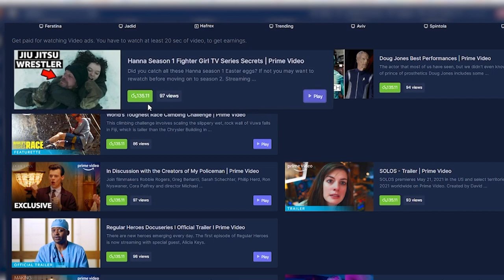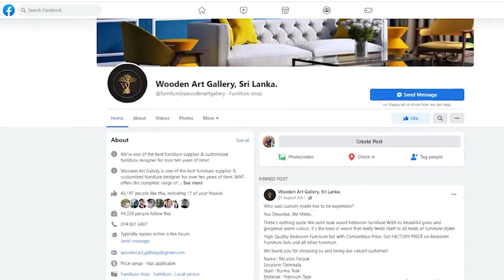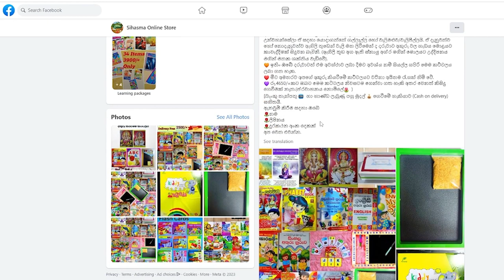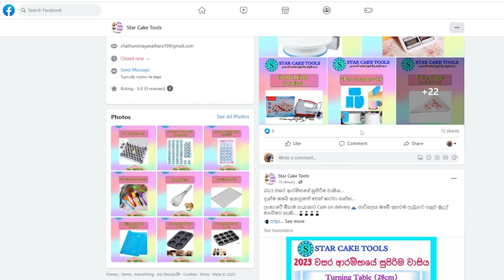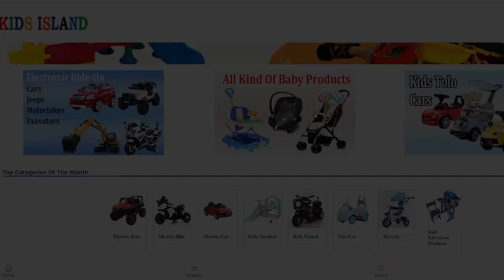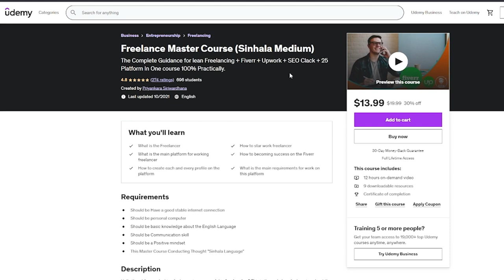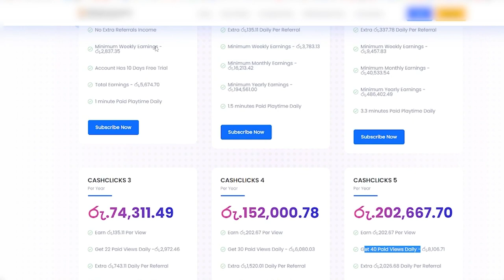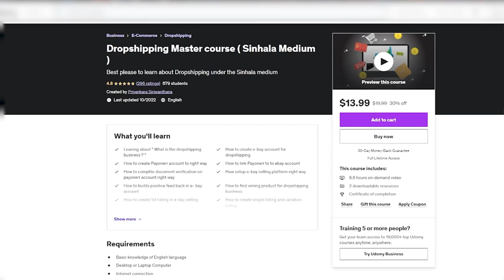Make Money WATCHING VIDEOS (+$0.4/1) for FREE | How to Make Money Online in 2023 (Autopilot Income)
How to make money Online by Wayching video for free | Easy way to earn money online work from home | Real autopilot income method for make money online | Make money watching youtube video in 2023